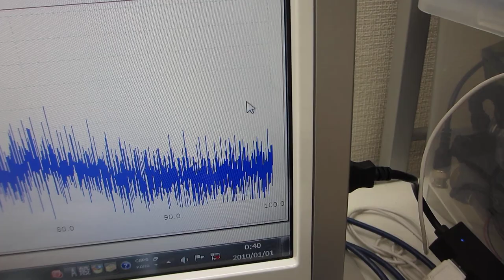超音波伝搬部材（線材の振動特性）を利用した、メガヘルツの超音波技術（超音波システム研究所）